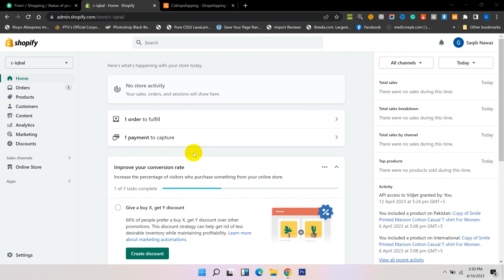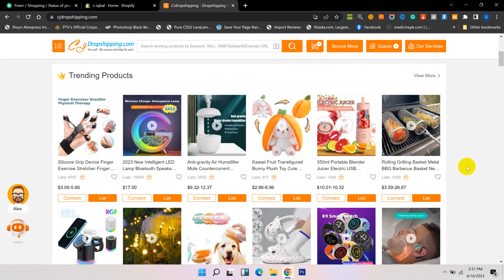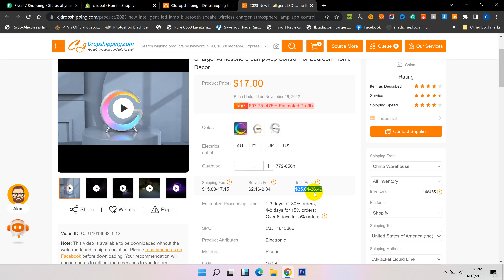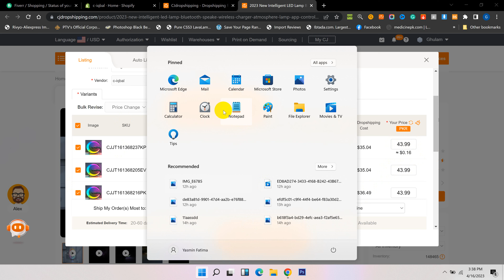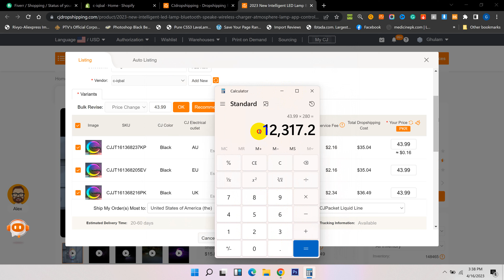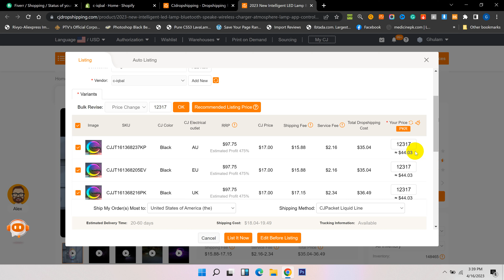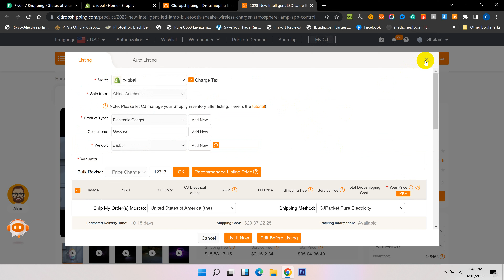How to import products from Cjdropshipping to Shopify without shipping charges issue